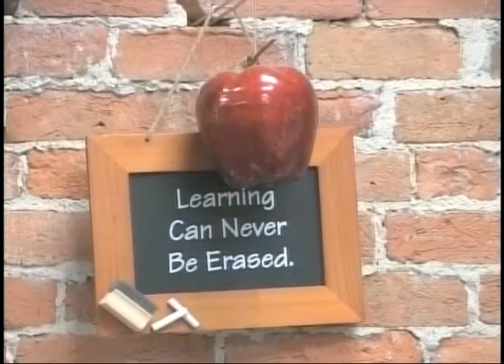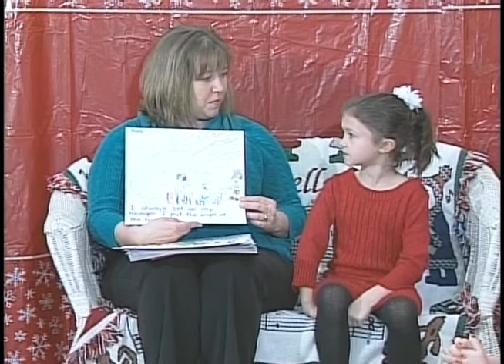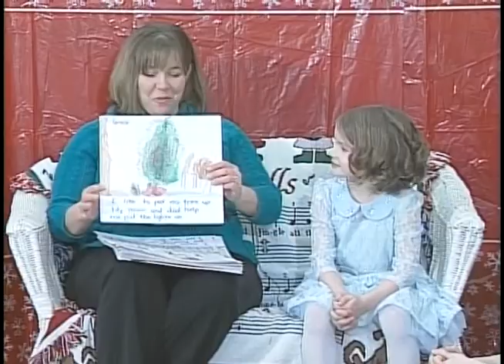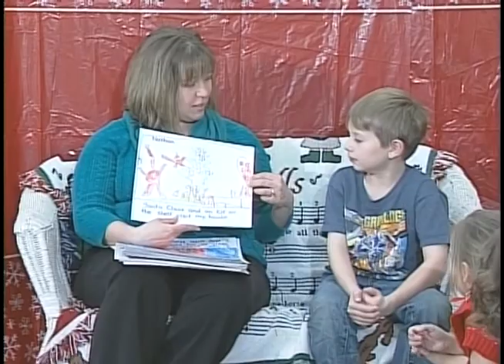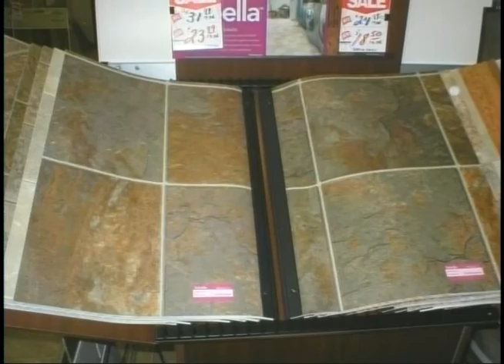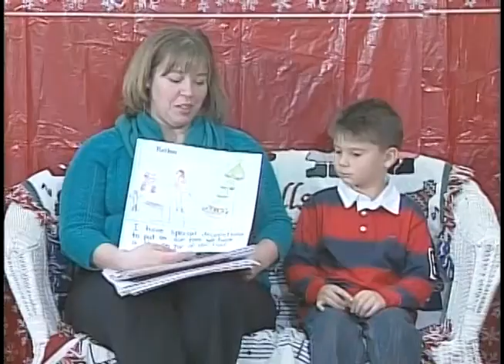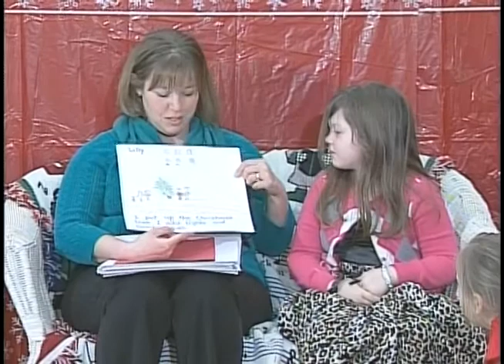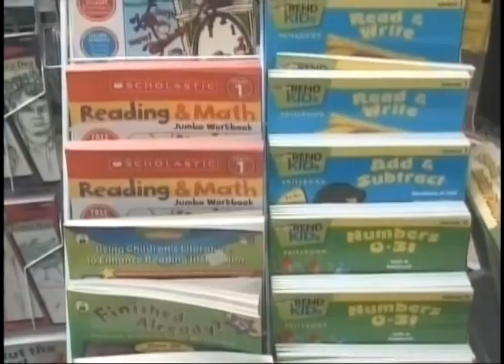Kids N Christmas Mrs Law 2014